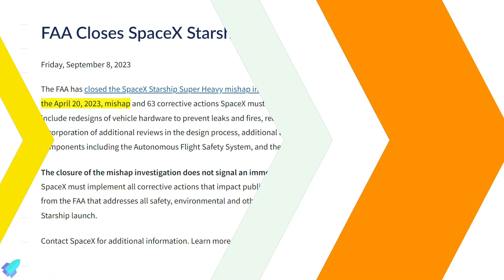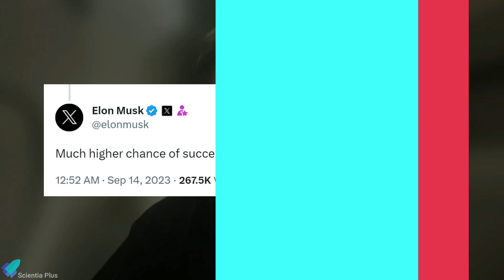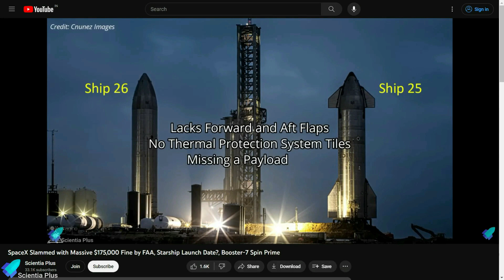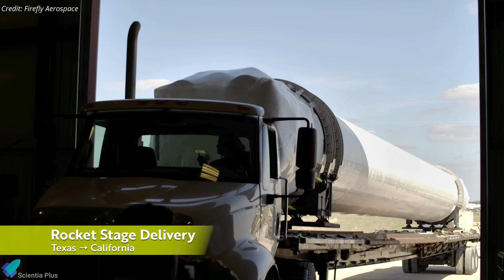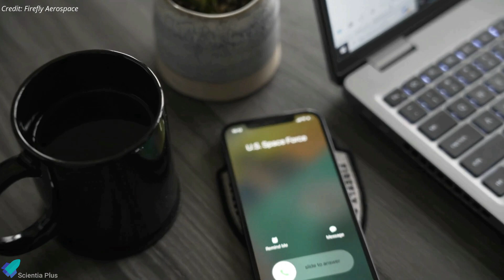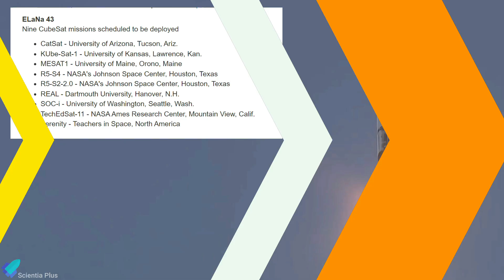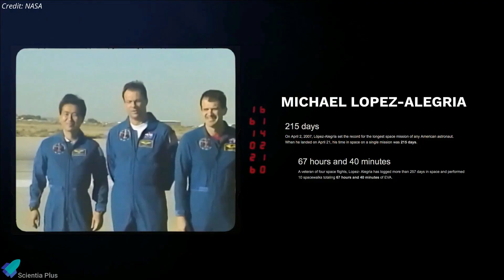SpaceX Starship Raptor Engine Passes Key Test for Artemis 3 Moon Landing Mission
SpaceX starship FAA launch license delayed. Starship-25 destacked from booster-9. SpaceX completes required 'corrective actions' ahead of 2nd Starship flight, Elon Musk says.
Firefly Aerospace successfully launches U.S. Space Force VICTUS NOX Responsive Space Mission. Soyuz MS-24 launched with astronauts. Ax-3 crew revealed.

Scripted on 14th September 2023

00:00 Starship Updates
07:49 Firefly Launched VICTUS NOX Rapid Response Mission
10:53 Russia Launched Soyuz MS-24 to ISS
11:56 SpaceX Ax-3 Crew Announced

Image Credits:
RGV Aerial Photography
SpaceX
Millennium Space Systems
ROSCOSMOS

Video Credits:
NASA
SpaceX
LabPadre
SPadre
All-In Podcast
Epic Spaceflight
Firefly Aerospace
ROSCOSMOS

Thumbnail Image Credit:
SpaceX